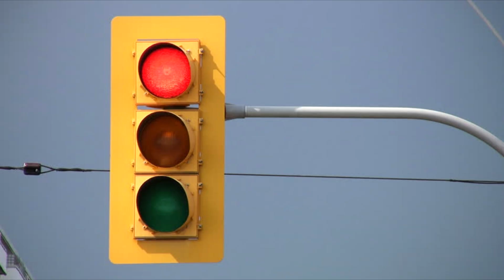Como Usar a Silver Surfer de Manera Correcta! - Marvel Contest of Champions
En este video les explicaré las habilidades de Silver Surfer, sus sinergias, su habilidad sigular, como usarlo de manera correcta y su historia.

"Savfk - The Grid" is under a Creatice Commons license (CC-BY) 4.0